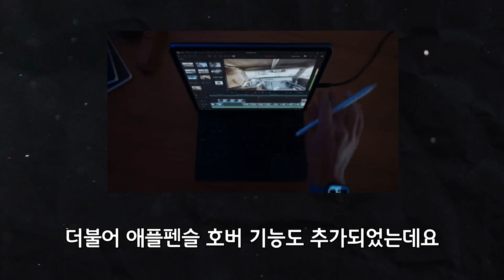애플 M2 아이패드 프로, 10세대 출시! 사전예약 할인받는 방법